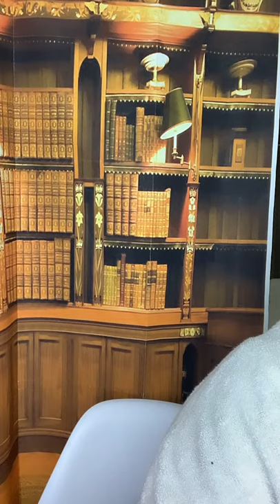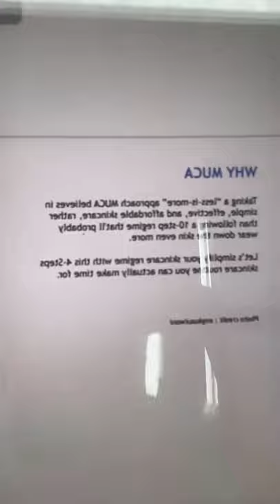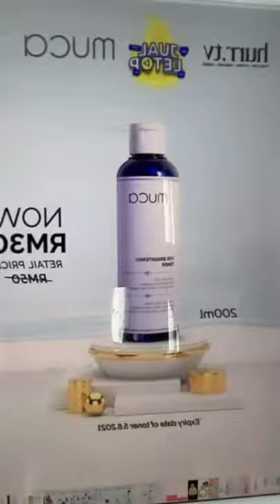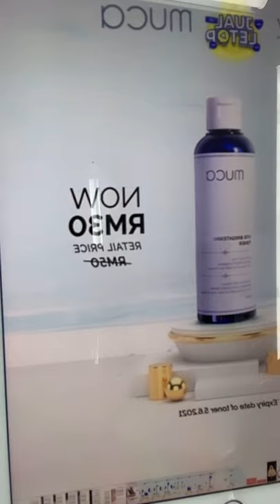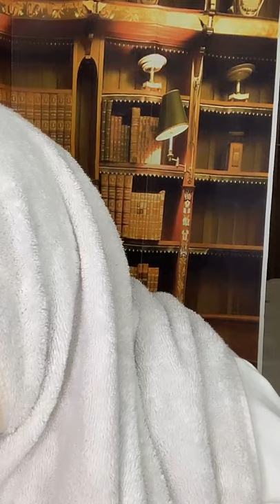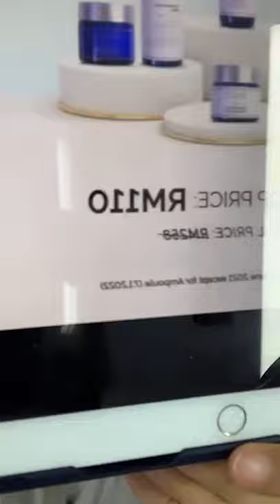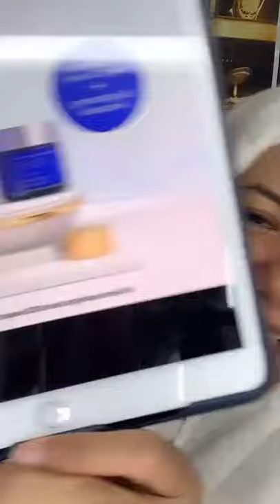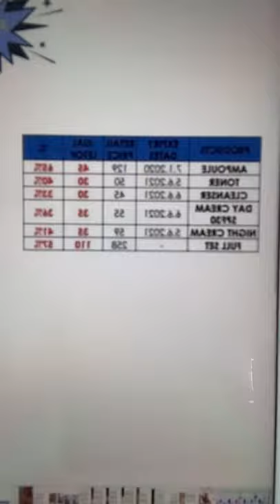MUCA untuk Muka Abang Jago Kakak Jago Sekalian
🚨 MUCA SKINCARE VIRAL 🚨

MUCA produk skincare yang tengah viral di pasarannnn.. Neelofa punnnnn pakai.. perghhhhh terbaekkk... khas utk 4 hari ini ada promosii chuolssss harga serendah myr30jerrr guysssss.. murah ker murahhhh sangattt... apa lagi jommm dapatkan dari Adza dengan klik link di bawah k.

❤️ MUCA Vita Brightening Foam Cleanser (150ml)